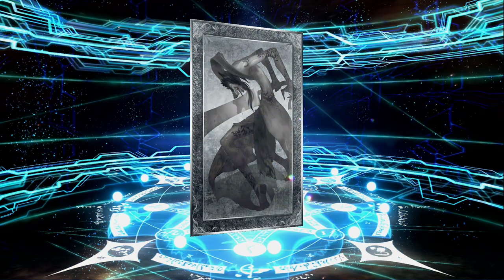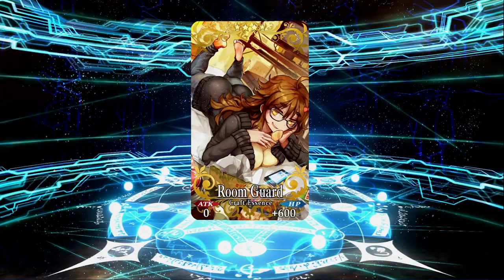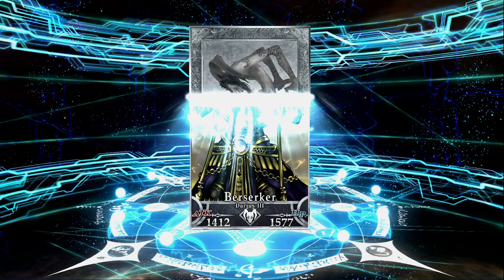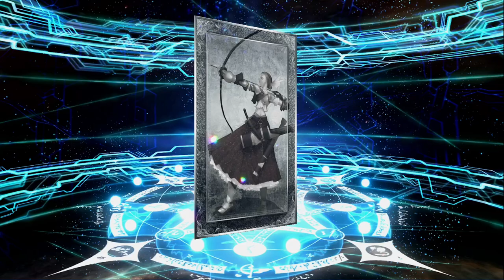Summer is finally here! Summoning for Summer Okita Alter! FGO NA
The best time to have a summer banner is at the end of summer.